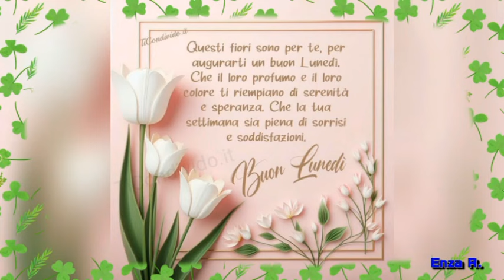BUONGIORNO BUON LUNEDI' FESTOSO😍😍